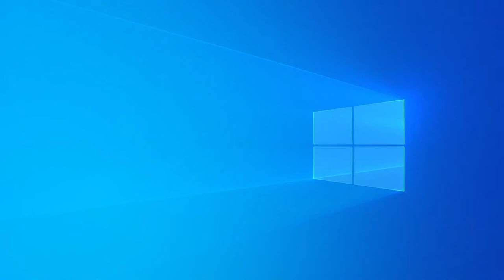Imam Samir aus Berlin und Mohammed Johari im Gespräch